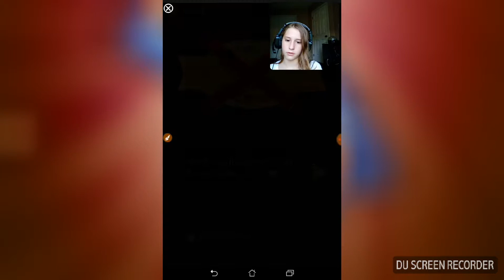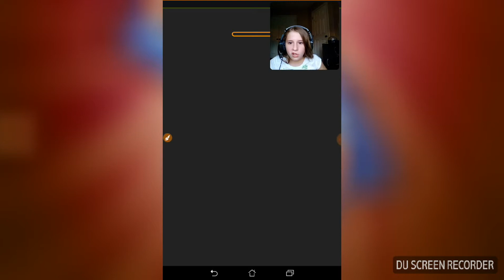HE CAN GUESS ANYONE!! | Akinator